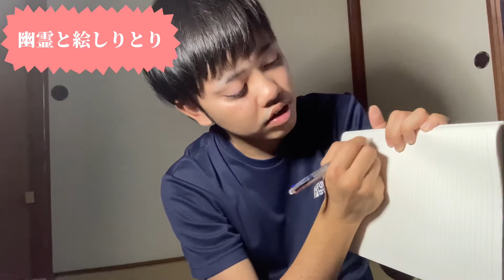幽霊と絵しりとりするだけの動画です